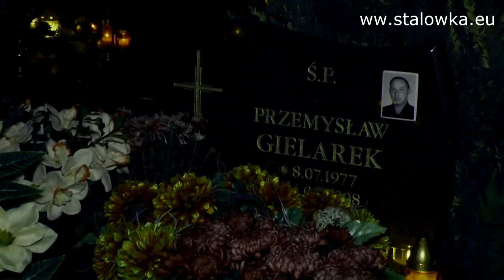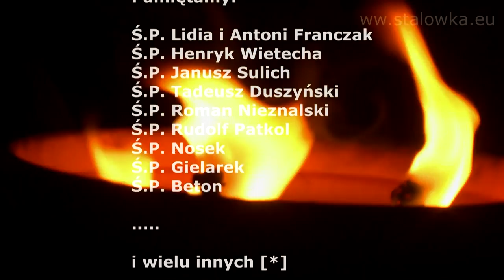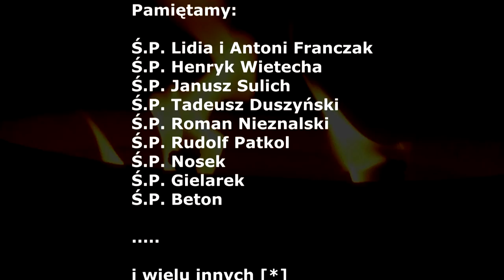Kibice Stalówki zapalili znicze na grobach